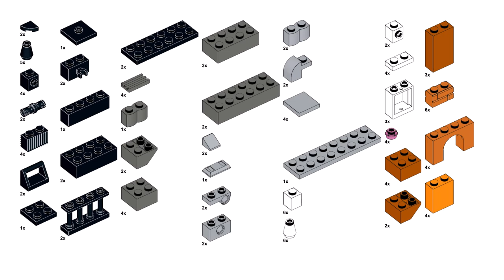SALOON GOLDEN SCORPION Lego classic 11021 ideas How to build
How to build a Saloon Golden Scorpion with Lego classic 11021 ?
Following these instructions, you can build a Saloon from only  the parts of the Lego Classic 11021